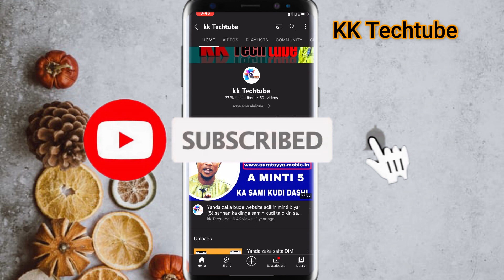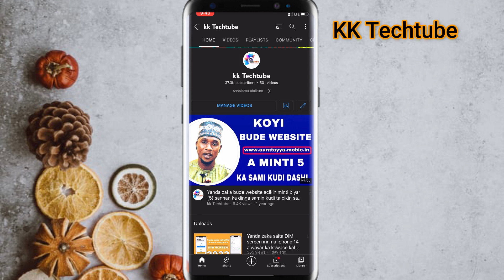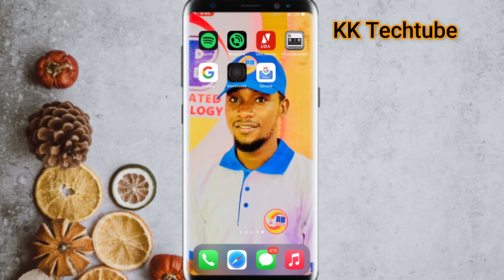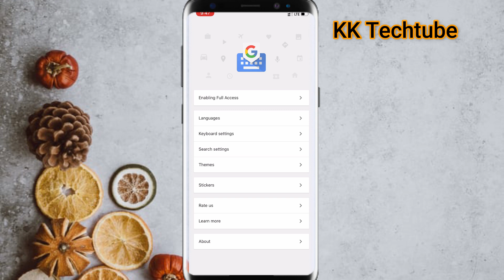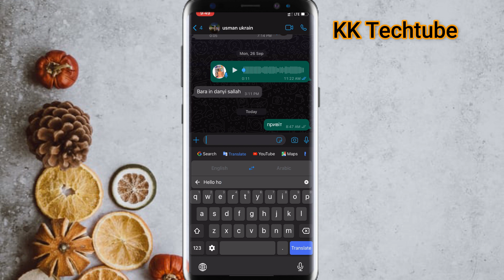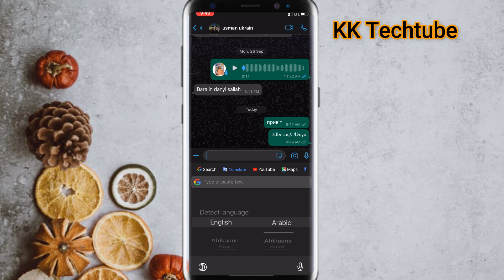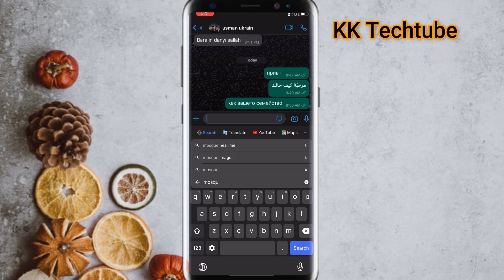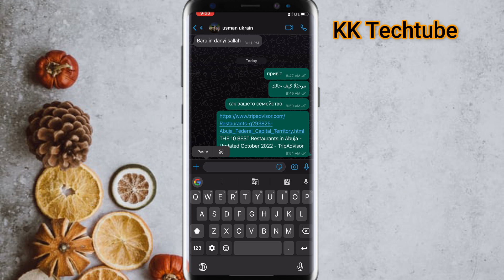Gboard// Yanda zakayi chat da kowane kalar yare abin mamaki 😍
Sunan channel din; KK TECHTUBE